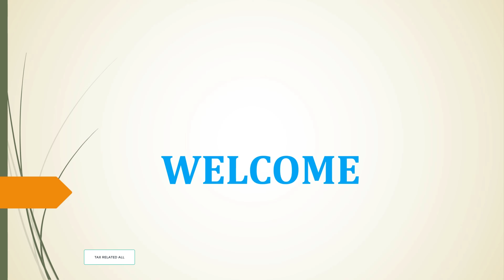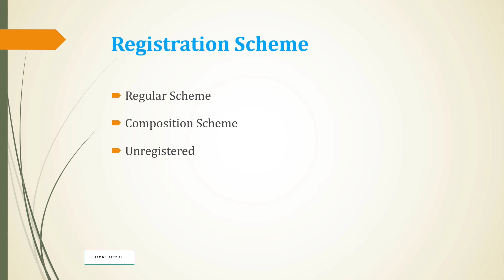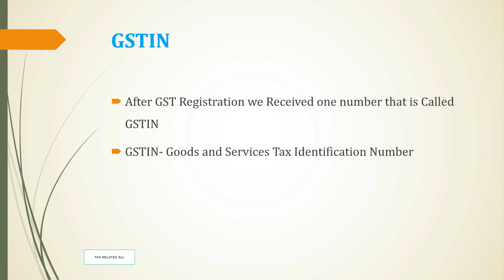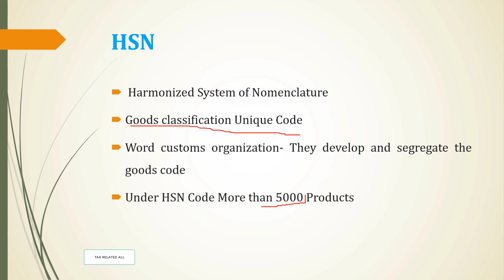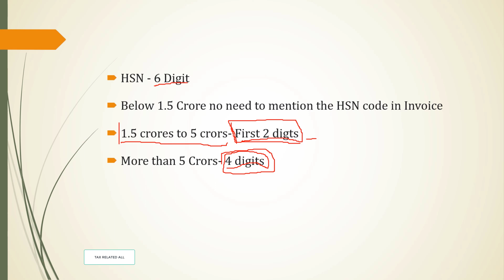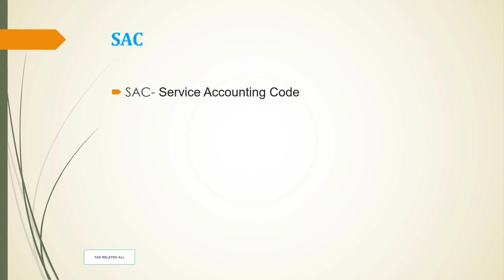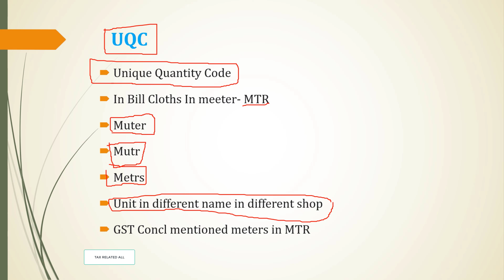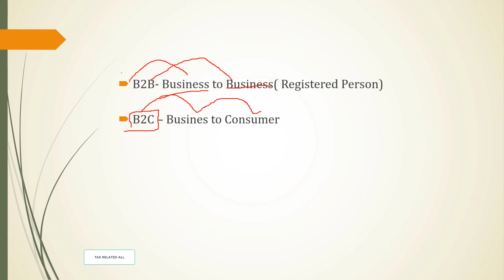GST Related Information in Tamil @taxrelatedall7965 GST Important Terms -Class 8 For beginners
GST Importat Terms:

GSTIN
HSN CODE
SAC